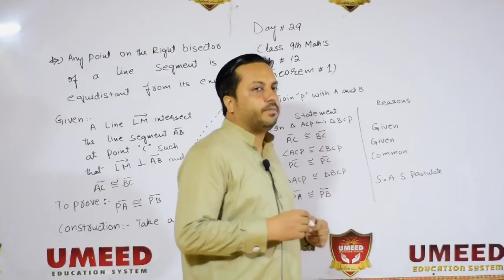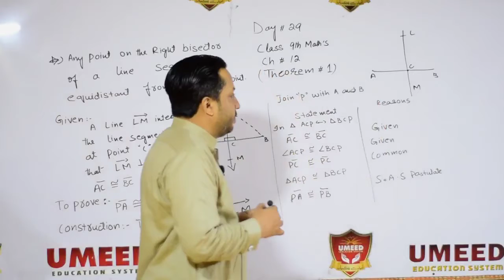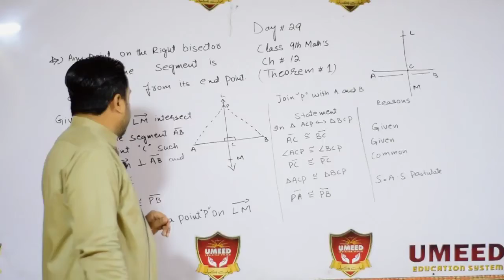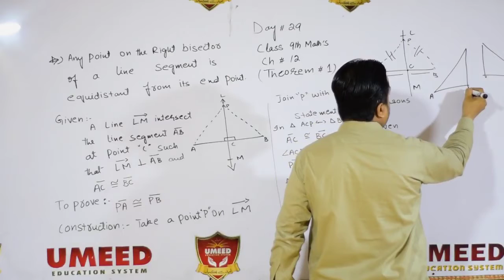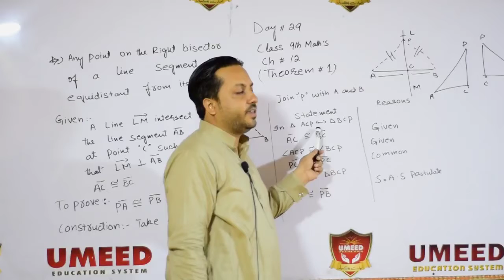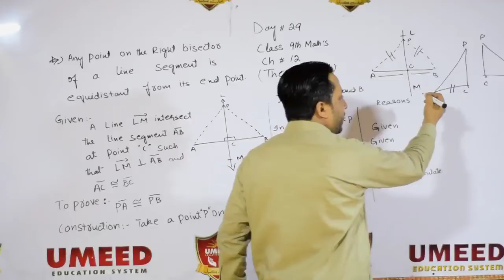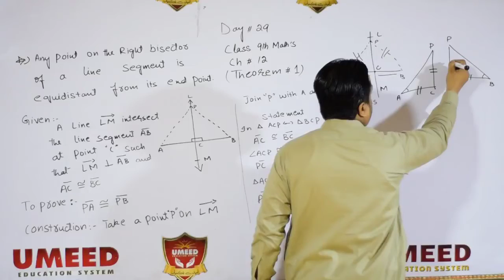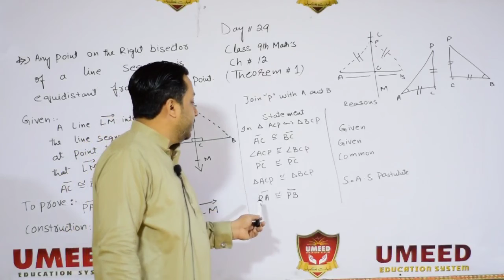MATHEMATICS CLASS9 LECTURE 29